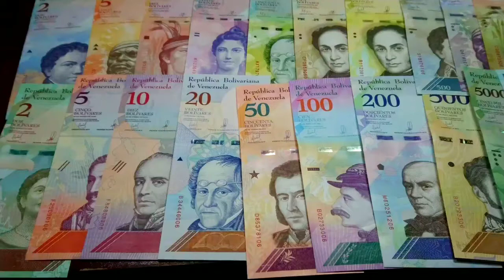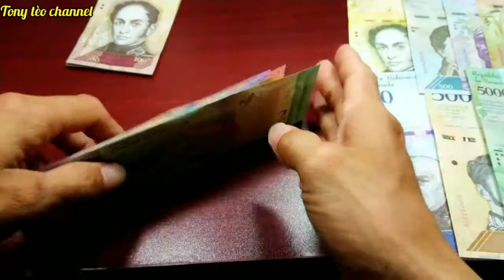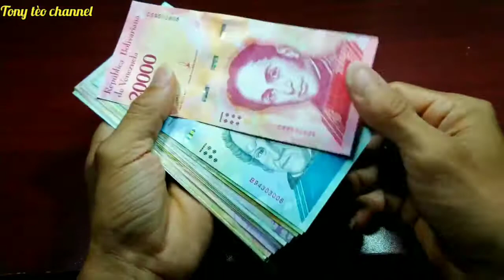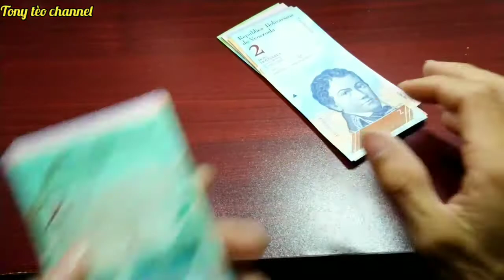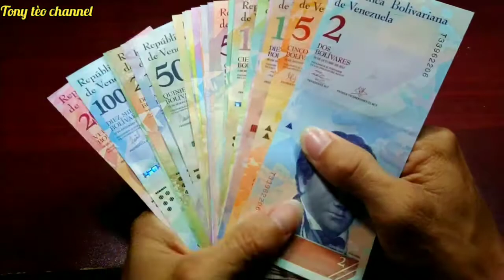Bộ tiền VANEZULA giá 250k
Tiền quốc tế

© Copyright by Tony tèo channel / Tony tèo vlog 👉 do not reup.